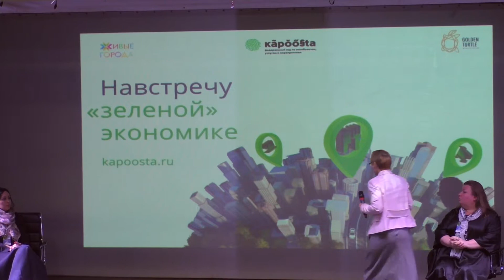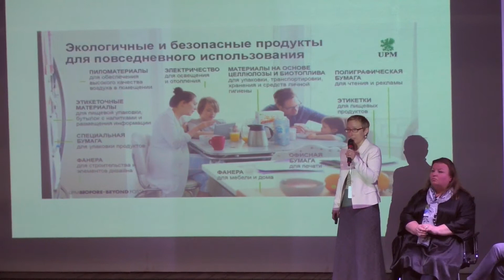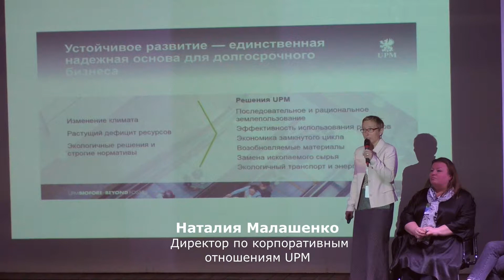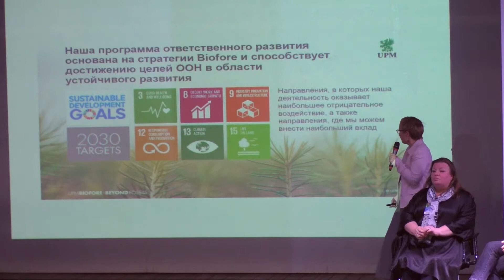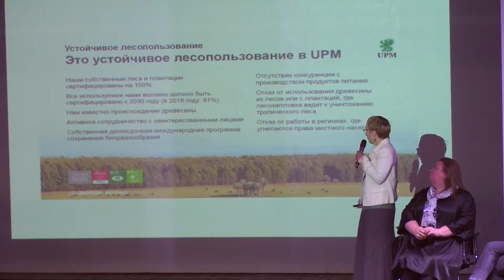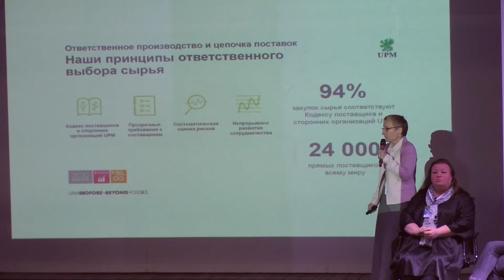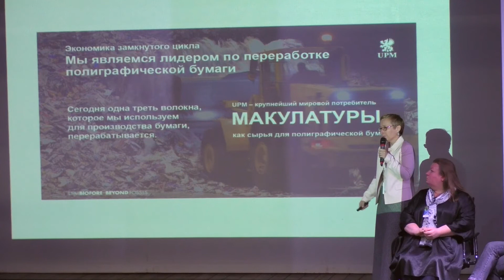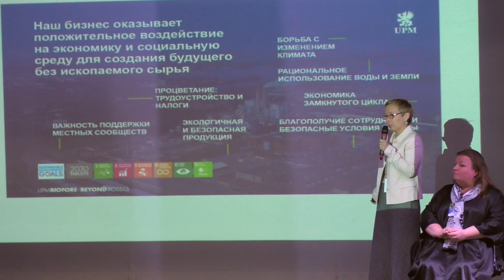Наталия Малашенко. Директор по корпоративным отношениям UPM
Перспективы развития «зелёной» экономики. Наталия Малашенко,  UPM
Дискуссия «Навстречу «зеленой» экономике» прошла в Москве, на ВДНХ  в павильоне №57. Участники дискуссионной площадки познакомились с практиками российских и международных компаний по снижению экологического следа в разных сферах и обменялись опытом комплексного внедрения «зеленых» мер в бизнесе.